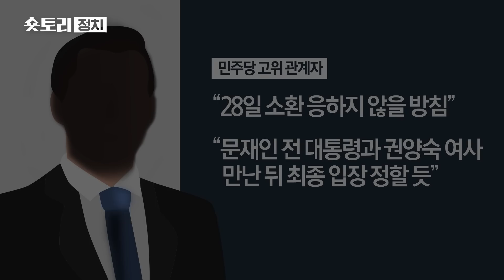[숏토리:정치] '이재명 수사' 검사 명단 공개 ... 한동훈 "좌표 찍고 조리돌림 선동"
더불어민주당이 이재명 대표와 관련한 수사를 진행 중인 검사들의 사진과 이름이 담긴 자료를 만들어 배포해 논란이 커지고 있습니다.

국민의힘은 "민주당이 지지자를 시켜 검사 스토킹도 하고 위협도 하라는 방탄 돌격 명령"이라고 비난했는데요.

한동훈 법무부 장관은 "적법하게 공무 수행 중인 공직자들을 좌표 찍고 조리돌림하도록 공개 선동하는 것"이라며 강하게 비판했습니다.

민주당은 "검찰이 역사상 유례가 없는 야당 탄압 수사를 하고 있다"며 "검사들의 이름과 얼굴을 국민이 알아야 한다"고 주장했습니다.

검찰이 통보한 소환일이 이틀 앞으로 다가온 가운데 이 대표는 당일 광주 방문 일정을 공개하며 소환에 응하지 않겠다는 뜻을 우회적으로 내비쳤습니다.

〈평일〉
08시 00분 라디오쇼 정치시그널 (유튜브 라이브)
08시 50분 김진의 돌직구 쇼
10시 20분 김진의 더라방 (유튜브 라이브)
12시 00분 뉴스A 라이브
15시 50분 강력한 4팀
17시 20분 뉴스TOP10
19시 00분 뉴스A

〈주말〉
12시 00분 토요랭킹쇼·뉴스A 라이브
17시 40분 뉴스TOP10
19시 00분 뉴스A